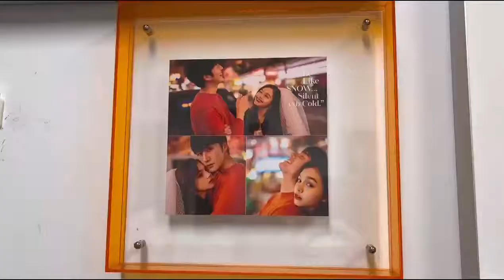How to Make a DIY Acrylic Wall Art Decor Frame Yourself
Ideas for gifts, there is nothing better than to make a fancy DIY frame by yourself. diy picture frame wallart decor pictureframe photoframe acrylicframe DIY handmade homedecor creative picture ideas